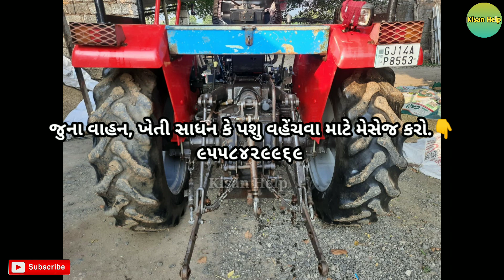👉કેવીનભાઈ(મેશી 7250 DI)ટ્રેકટર વેચવાનું છે.||Kisan Help